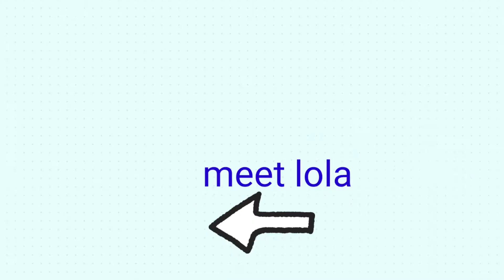SHIH TZU NAKAIN NG MAIS???| HABANG TINATAHULAN ANG SARILI| CORN DOG 🐕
Watch how the 3 months old puppy eat the corn 🌽? Yes the corn  lol..